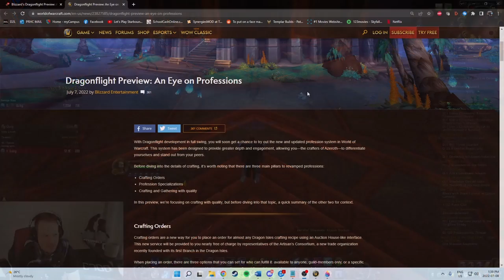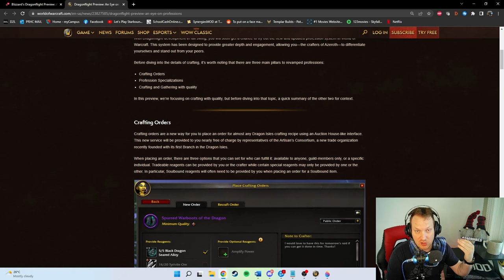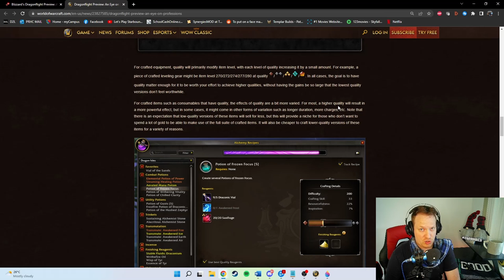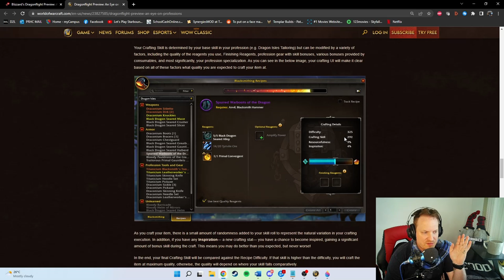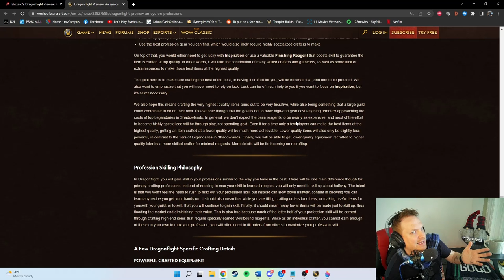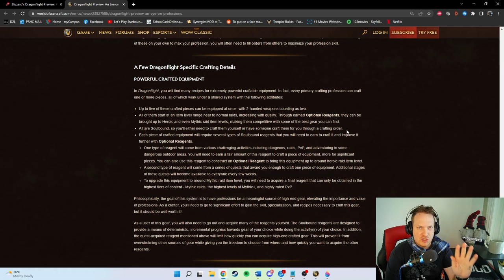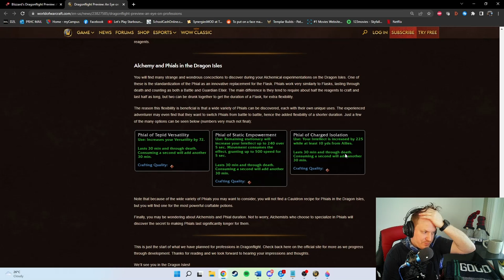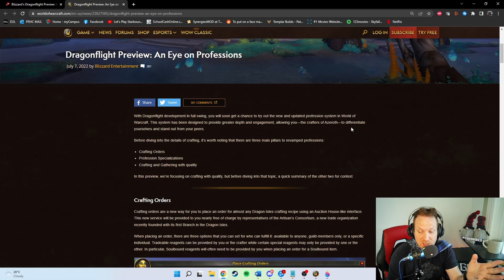Dragonflight Crafting Deep Dive!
This is the direction Blizzard should be going with crafting. This system will be a new, legitimate way for you to gear your characters in Dragonflight. You should be excited about everything in here!! Lets get into it!
TIMESTAMPS:
0:00 - Intro
1:00 - What's Wrong With Crafting
4:15 - What's Coming In Dragonflight
5:25 - Crafting Orders
9:55 - Profession Specializations
11:50 - Quality
15:45 - Finishing Reagents
18:20 - Determining Quality
21:20 - NEW Crafting Stats!
22:50 - Blizzard's "Quality Philosophy"
23:20 - You CAN craft Mythic Raid Ilvl Gear in Dragonflight
28:30 - Profession Skilling Philosophy
29:30 - Crafting Will Be A Powerful New Way To Gear Your Character In Dragonflight
38:30 - Alchemy and Phials In DragonFlight
44:10 - Review
46:30 - What Do You Think?